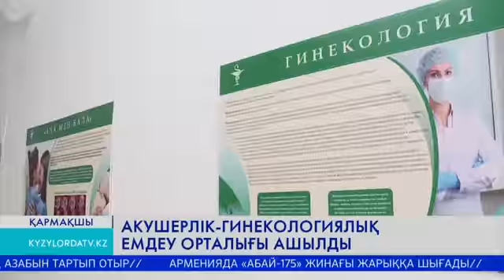АКУШЕРЛІК-ГИНЕКОЛОГИЯЛЫҚ ЕМДЕУ ОРТАЛЫҒЫ АШЫЛДЫ